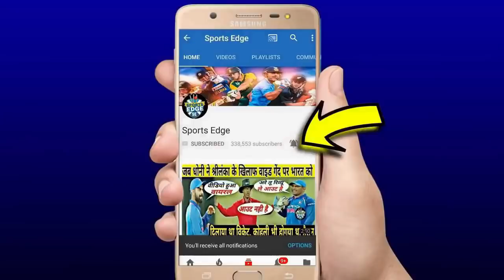देखिये,सांस रोकने वाले मैच में Dhoni की चानाक्यनिती से कैसे हारे हुए मैच में जीत गयी चेन्नई,सब हैरान